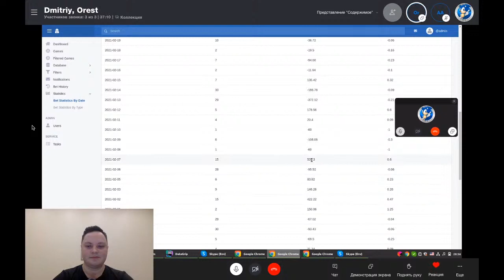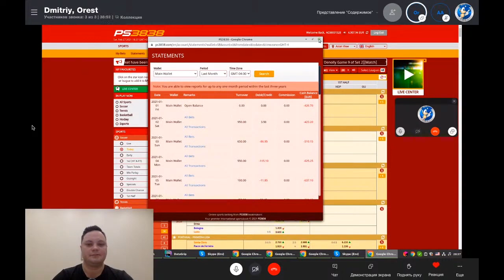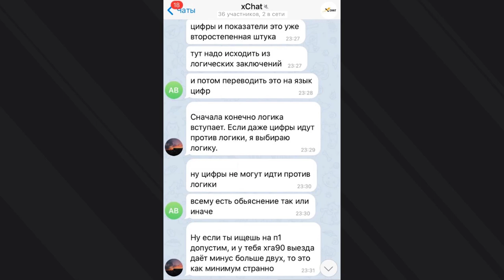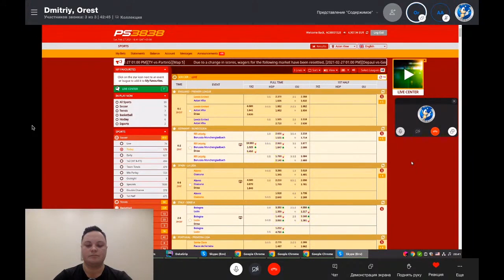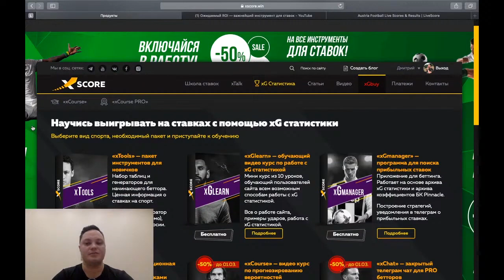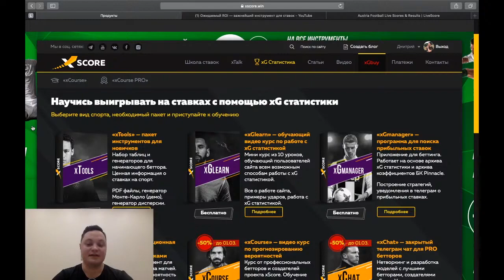Ставки в плюс с xScore: результаты нашего ученика